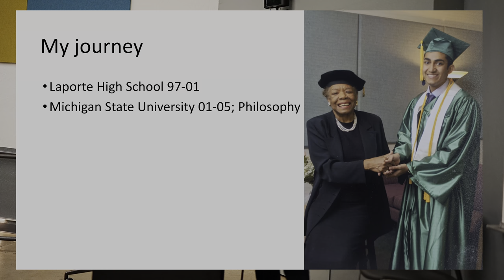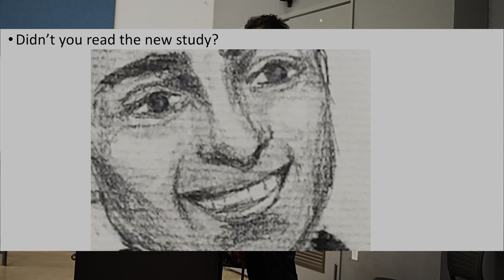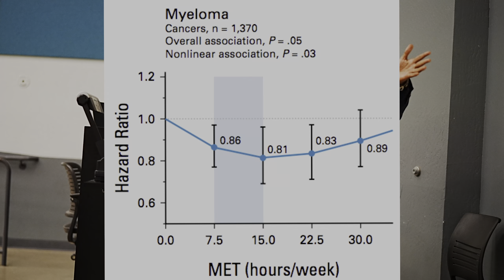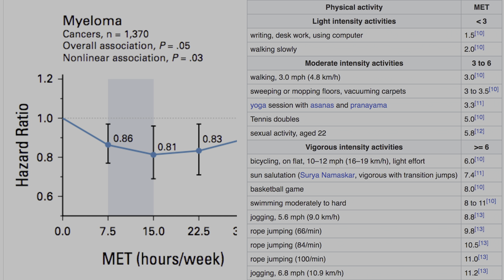Advice to pre-med students | Lecture to UC Berkeley Pre-med Undergrads 11-5-23